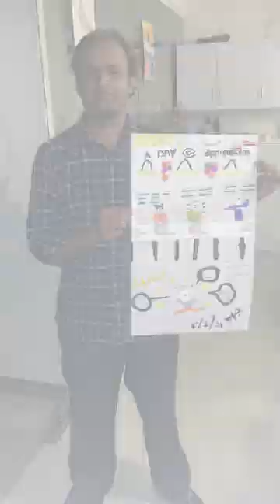Me at Painting competation after 2 decades | Scorpion Studios